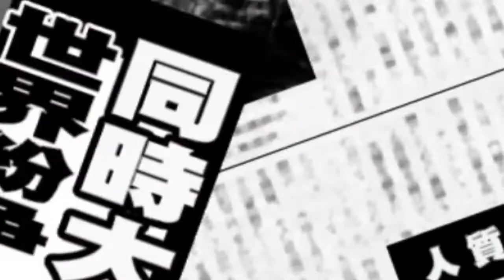Danganronpa: Another Episode - Promotional Trailer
Komaru Naegi, little sister to Makoto Naegi, has been imprisoned inside a mysterious apartment for over a year. One day, she is rescued by Byakuya Togami of Future Foundation, but the rescue is derailed by a sudden attack of hundreds of Monokumas.

Komaru soon discovers that the city has been taken over by a group of children calling themselves the Warriors of Hope. Their leader, Monaca, declares that the city will be the site of a Children's Paradise, and to accomplish this, all the adults will be exterminated. Komaru teams up with Toko Fukawa to try to survive the rampaging Monokumas, escape the crafty Monokuma Kids, and uncover the secrets of the city.

Coming to North America and Europe on PlayStation Vita during fall 2015.